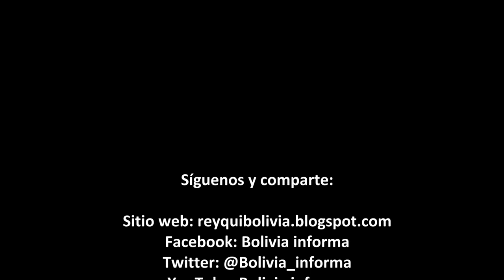Himno al Maestro Boliviano (Bolivia informa)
El himno al maestro fue escrito para rendir homenaje al Maestro Boliviano cada 6 de junio.